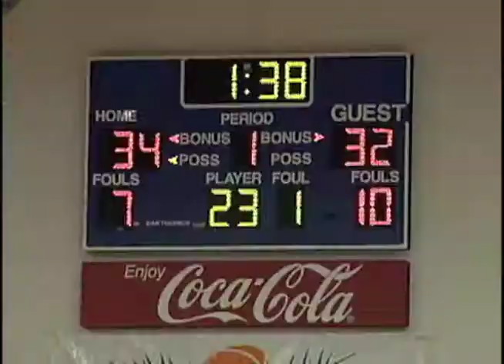Winthrop vs Marquette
The Eagles battle Marquette in the first round of the Paradise Jam basketball tournament